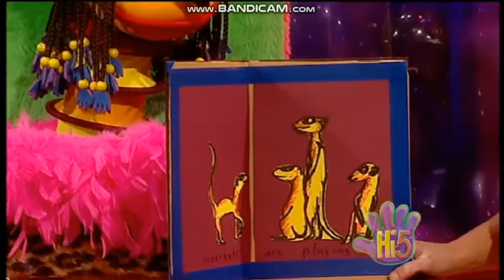Hi-5 Season 3 Demo Reel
Hi-5 (Series 3) ... Series 3 premiered on June 11, 2001 on Nine Network. ...